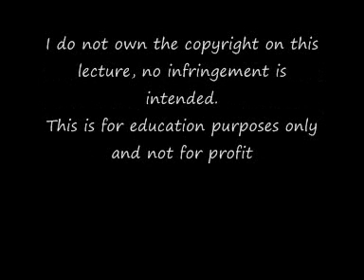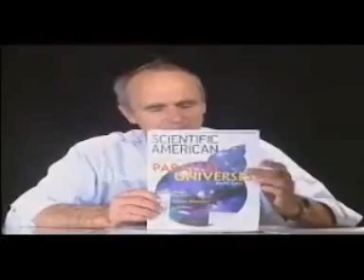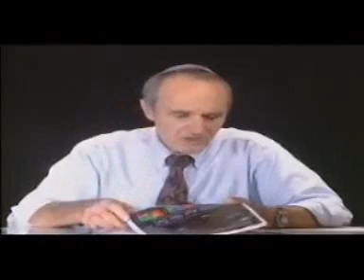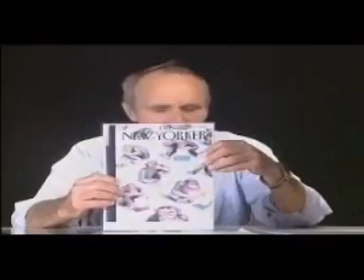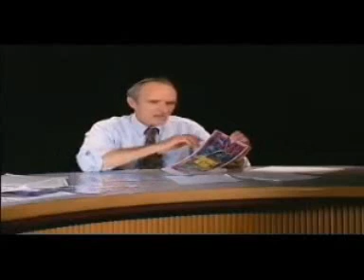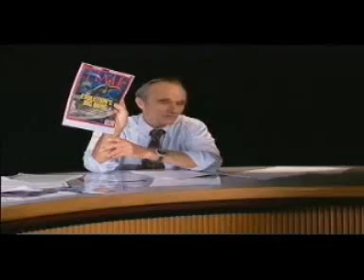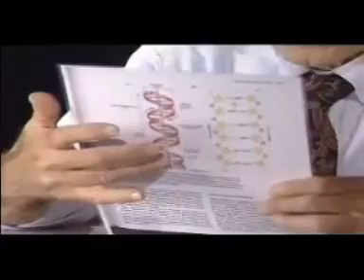Beyond Intelligent Design The Scientific Case for a Creator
This is for education purposes only and not for profit.

If you are going to post, please keep it clean, debate, don't insult. If you can post links to back up any claims for or against let's keep it rational and allow others to check out any claims.

Any foul, abusive or insulting posts will be deleted.
Trolls will be tolerated as long as you keep it clean, don't insult people's belief or lack thereof and at least try and be funny.
If too many use this to vent their hatred of religion and reason with out addressing the content all comments by that poster will be flagged for spam and later deleted.

(Apologies, I have merged the parts of this lecture together so it may not fit together correctly  but I hope that does not spoil it for you)

I will be gathering together more videos on the Scientific Case for God, for as a Catholic I know, Faith without reason is dead. I believe God created the universe 13 -14 billion years  ago and that when science cannot prove or does not know I then go on faith alone. But nothing in science so far has been able to disprove God, rather the more science learns the more proof there seems to be for a Creator.

From Wikipedia, the free encyclopaedia

Gerald Lawrence Schroeder is an Orthodox Jewish physicist, author, lecturer and teacher at College of Jewish Studies Aish HaTorah's Discovery Seminar, Essentials and Fellowships programs and Executive Learning Centre, who focuses on what he perceives to be an inherent relationship between science and spirituality. Education

Education
Schroeder received his BSc in 1959, his MSc in 1961, and his PhD in nuclear physics and earth and planetary sciences in 1965, from the Massachusetts Institute of Technology (MIT). He worked five years on the staff of the MIT physics department. He was a member of the United States Atomic Energy Commission.

Aliyah to Israel
After emigrating to Israel in 1971, Schroeder was employed as a researcher at the Weizmann Institute of Science, the Volcani Research Institute, and the Hebrew University of Jerusalem. He currently teaches at Aish HaTorah College of Jewish Studies.

Religious views
His works frequently cite Talmudic, Midrashic and medieval commentaries on Biblical creation accounts, such as commentaries written by the Jewish philosopher Nachmanides. Among other things, Schroeder attempts to reconcile a six day creation as described in Genesis with the scientific evidence that the world is billions of years old using the idea that the perceived flow of time for a given event in an expanding universe varies with the observer's perspective of that event. He attempts to reconcile the two perspectives numerically, calculating the effect of the stretching of space-time, based on Einstein's theory of general relativity.
Antony Flew, an academic philosopher who promoted atheism for most of his adult life indicated that the fine-tuned universe arguments of Gerald Schroeder convinced him to become a deist. In precise adjunct to accurately focus the late Flew's stated position, Flew has concluded his book, There Is A God, wherein he credits Gerald Schroeder at length, with these final words: "I am very much impressed [with] the case for Christianity... Is it possible that there can be divine revelation? As I said, you cannot limit the possibilities of omnipotence except to produce the logically impossible. Everything is open to omnipotence."

Personal
Schroeder's wife Barbara Sofer is a popular columnist for the English language Israeli newspaper, Jerusalem Post. The couple have five children.

Prizes
In 2012 Schroeder was awarded the Trotter Prize by Texas A&M University's College of Science.

Works

    Genesis and the Big Bang (1990), ISBN 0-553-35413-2
    The Science of God: The Convergence of Scientific and Biblical Wisdom, (1997), ISBN 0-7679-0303-X
    The Hidden Face of God: Science Reveals the Ultimate Truth, (2002), ISBN 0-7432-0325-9.
    God According to God: A Physicist Proves We've Been Wrong About God All Along, (2009), ISBN 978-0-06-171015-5.

In the multiverse, anything can happen for no reason at all, in other words, the materialist is forced to believe in random miracles as an explanatory principle.
In a theistic universe, nothing happens without a reason. Miracles are therefore intelligently directed deviations from divinely maintained regularities and thus are expressions of rational purpose.
Dr Bruce Gordon